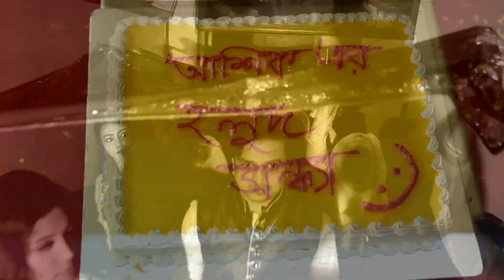wedding holud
Ashik Holud Video